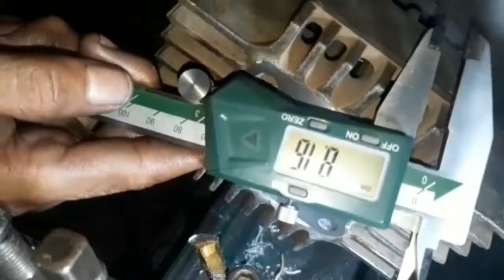bubut squish head rc 100 racing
cara saya bubut head rc 100